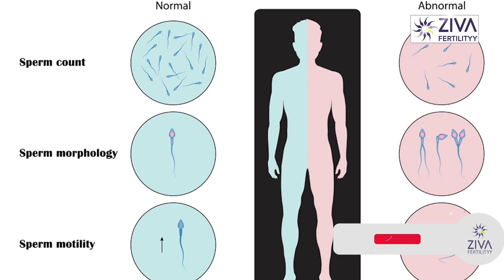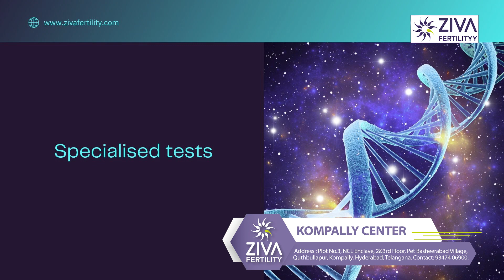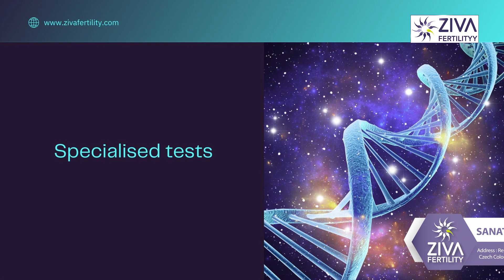पुरुष में infertility की जांच || Male Fertility Evaluation || Dr C Suvarchalaa || ZIVA Fertilityy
Dr. C Suvarchalaa (Scientific Director, Masters in Clinical Embryology (Australia & UK, PhD (Genetics)) - Topic: " Evaluating Infertility In Men  " - ZIVA Fertilityy Hindi -  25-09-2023

Ziva's Success story:
1)  22+ Years of Experience
2)  Around 90% Success Rate
3)  10,200 ICSI Cycles
4)  2,200 IVF Cycles
5)  4+ Centers in Hyderabad